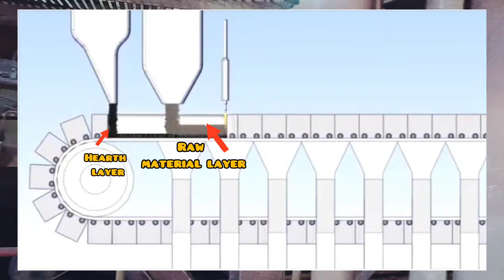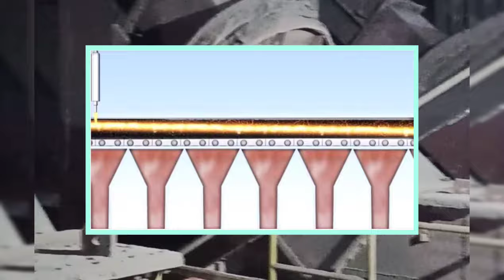Sintering process | Sinter | Bhilai steel plant | Agglomeration | Metallurgy | The iconic | Hindi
Sintering process | sinter plant | Bhilai steel plant | Agglomeration | Metallurgy | The iconic | Hindi |

Queries solved :-

Sinter plant process animation
Sintering process
Sintering plant process
Sintering
Sinter plant process in hindi
Sintering process in powder metallurgy
Sintering process in steel plant
Sintering furnace
Sintering plant
Sintering mechanism
Sintering process in hindi
Agglomeration of iron ore
Agglomeration in hindi
Agglomeration process in iron making
Blast furnace sinter
iron ore sintering
blast furnace raw material sintering